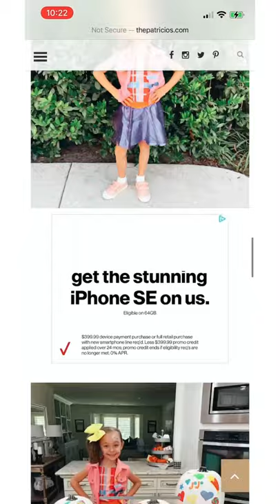JOJO SIWA KEEPING HER SPARKLE ALIVE IN THE J TEAM ON PARAMOUNT+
We have been counting down the days for The J Team to premiere on Paramount + and we were so excited to screen it and we loved every single second of the movie. The movie teaches boys and girls to sparkle and shine no matter what.  We loved all the musical numbers, the dances and the entire cast! Check out a trailer and more on thepatricios.com